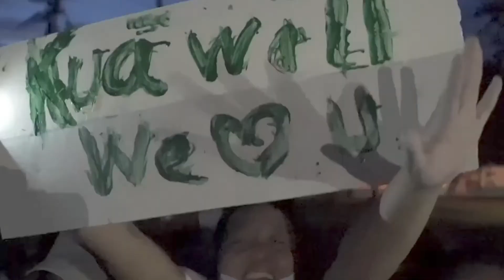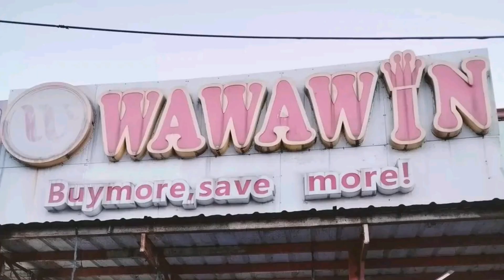WILLIE REVILLAME "KAY WILLIE" JINGLE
aga ng kampanya lol
galing sa opening ng wil to win, super cringe lol

singer: LITO CAMO
tune of wowowee hahaha